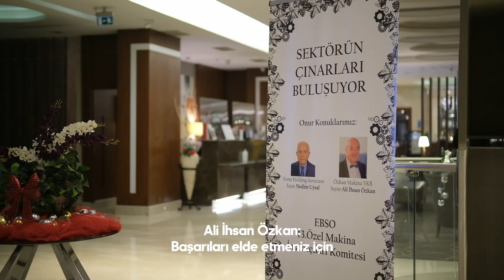Kurumsal Toplantı Filmleri - Event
Toplantı ve etkinlik filmleri için temasa geçin: a7produksiyon.com